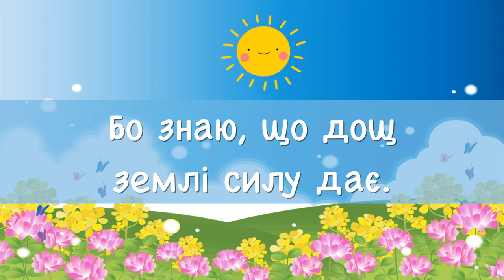Нова пісня на Свято Жнив | Дощик | Наталія Крачковська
Колись моя найкраща сестричка Лєночка створювала для мене чудові пісеньки! «Дощик» - одна з них!
Слова - Тетяна Суранович,  Олена Біліч
Музика - Олена Біліч
Ось крапає дощик, а я веселюся!
До Бога за нього я щиро-щиро молюся!
На-на-на-на-на-на-на-на-на-на-на-на-на
Щиро молюся!

Бо знаю, що дощ землі силу дає.
Вона в свою чергу годує, годує мене.
На-на-на-на-на-на-на-на-на-на-на-на-на
Годує мене.

Я дякую Богу за все, що дає.
Я знаю, що щиро Він любить,
Любить мене!
Тебе і мене!